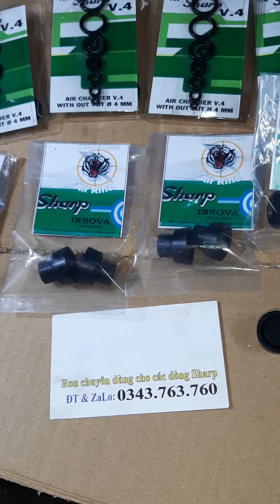phụ tùng súng hơi sharp tiger và inova